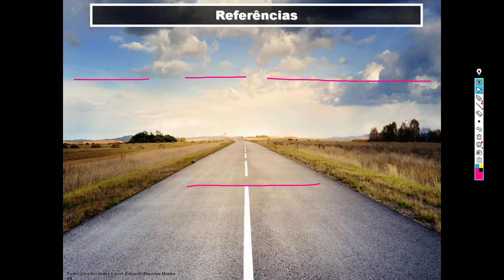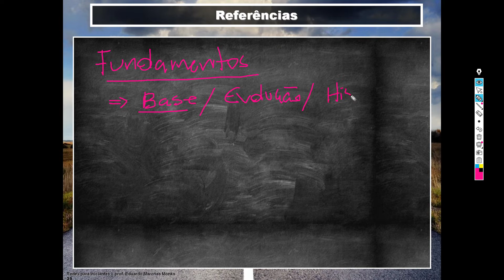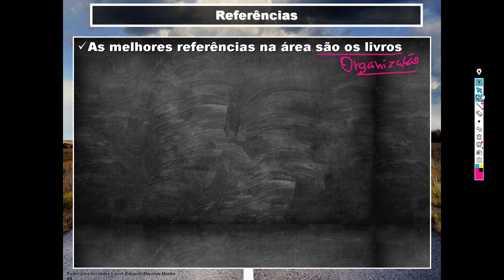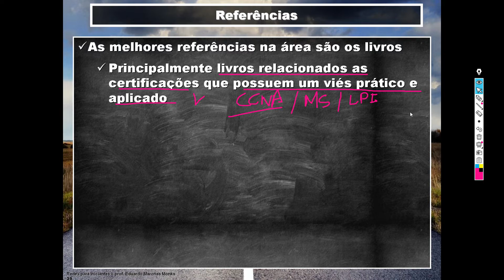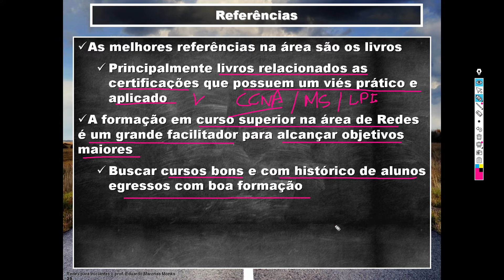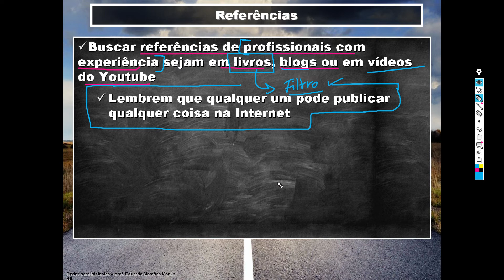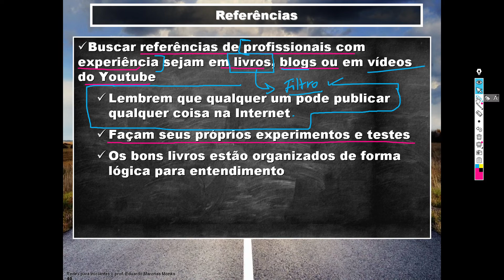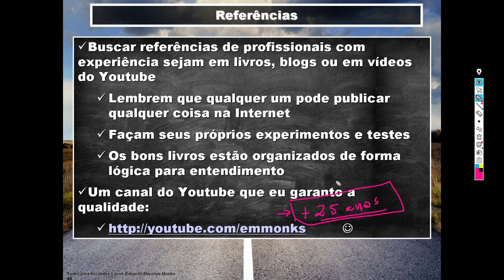Redes para Iniciantes - Referências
Explicações simplificadas sobre diversos tópicos relacionados a Redes de Computadores para iniciantes na área.